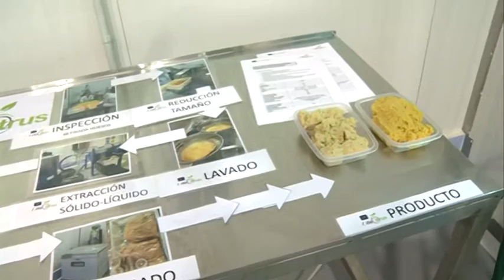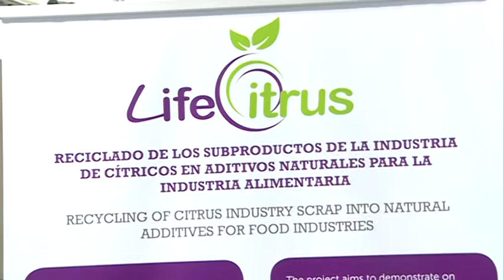09/11/2016 El CTNC está realizando un estudio sobre el reciclado de alimentos.